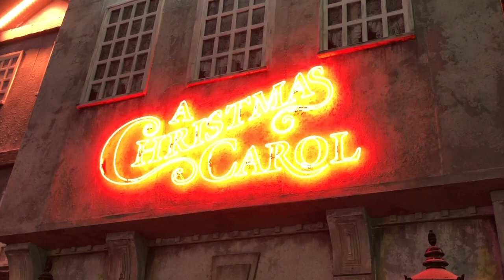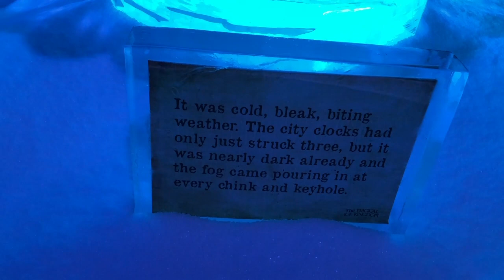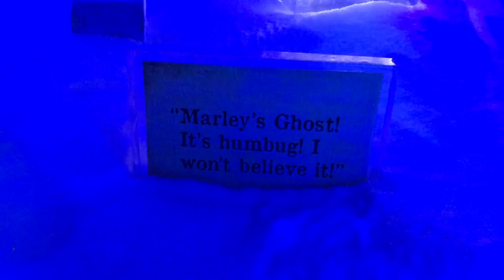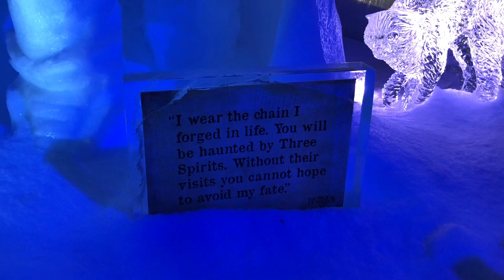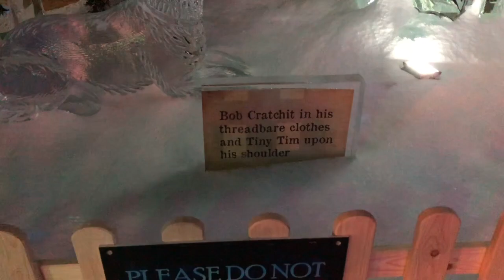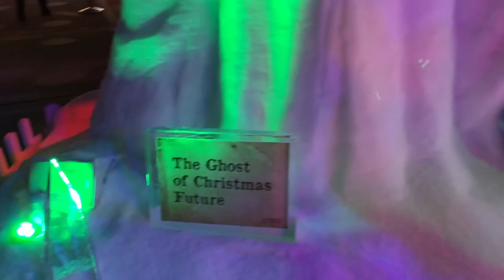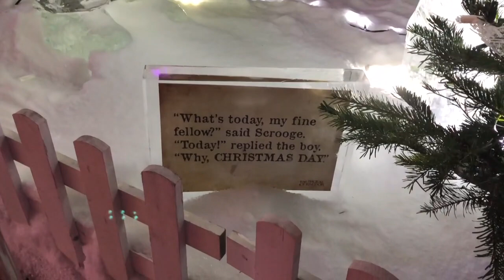A Christmas Carol at the Magical Ice Kingdom Winter Wonderland London 2019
This video was filmed in December 2019, at Winter Wonderland, Hyde Park, London.

'Explore a beautifully crafted world of snow and ice sculptures, telling Charles Dickens’ traditional story of A Christmas Carol, inside the UK’s largest ice experience.'

'Our talented team of ice artists have spent months carving and creating the characters and scenes from Dickens’ famous Christmas story. Journey through the incredible 500 tonnes of spectacular snow and ice sculptures.'

'We transport you to the wintry streets of London, following Dickens’ Christmas tale of goodwill, where Scrooge is taught the true meaning of Christmas. You will pass through Scrooge’s icy bedroom where he’s visited by the ghost of Jacob Marley and the three ghosts of Christmas Past, Present and Future. Follow the path through a Dickensian London street scene, passing by a 6m tall Big Ben, before grabbing a seat (and a selfie) at the Cratchett family Christmas Feast. Our magnificent gallery of hand carved ice and snow sculptures will make all the characters come alive for a truly unique experience.
The Magical Ice Kingdom is perfect for all ages and takes place within a specially created, cooled environment to maintain the ice and snow. With a setting of -10°C, we recommend wrapping up warm to make the most of your visit.'